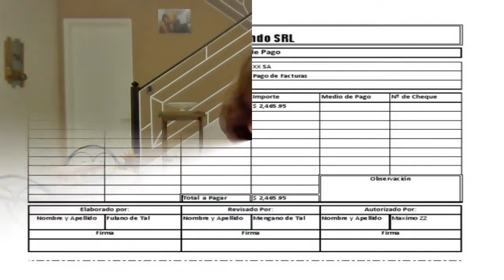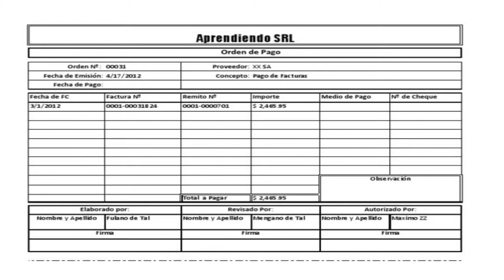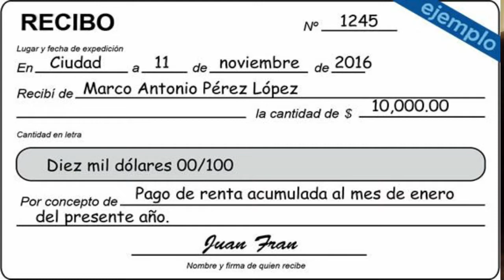RECIBO / ORDEN DE PAGO / BOLETA de DEPOSITO - Documentos Comerciales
Te cuento cuales son los comprobantes de un proceso de pago: Orden de Pago, Recibo, Boleta de Depósito y Resumen de cuenta . Todo lo que tenes que saber de ellos. Más info en mi WEB

00:00 Pago de una compra venta
00:35 Orden de pago
01:20 Recibo de pago
01:50 Tipos de recibos y funciones
02:27 Datos de un recibo
03:06 Resumen de cuenta
03:50 Boleta de deposito
04:30 Asientos contables basados  de comprobantes

DOCUMENTOS Comerciales.📰💷📔 ORDEN DE PAGO / RECIBO / BOLETA de DEPOSITO.